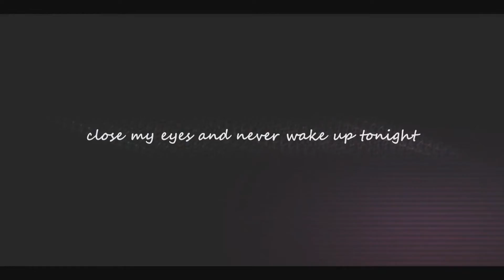LiL PEEP | Tribute | PS I Hate You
song: fat nick - ps i hate  you ft. lil peep

rip peep